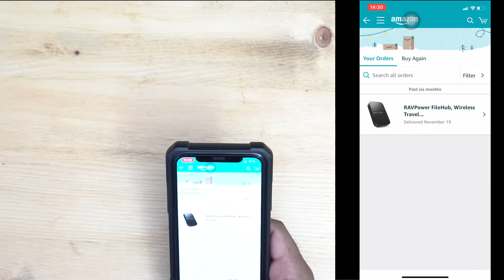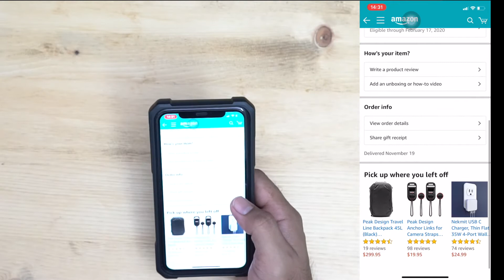แชร์ประสบการณ์สั่งสินค้าจากอเมริกา ผ่าน shiping คนไทย